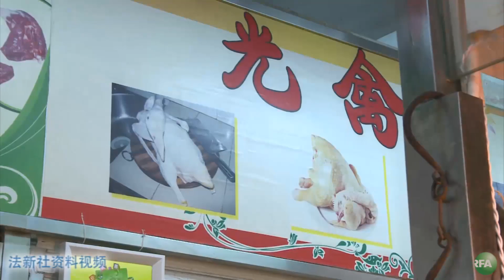亚太联播：新公民运动参与者案开庭审理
听众谈话

听众谈话